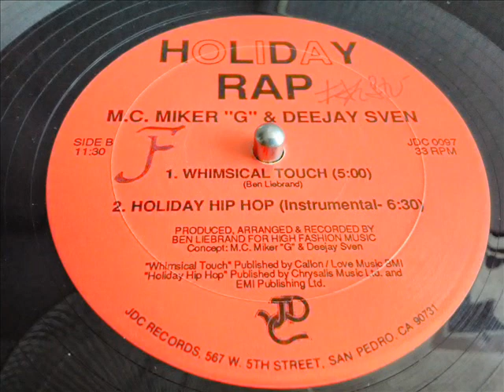M.C. MIKER ''G'' & D.J. SVEN- WHIMSICAL TOUCH